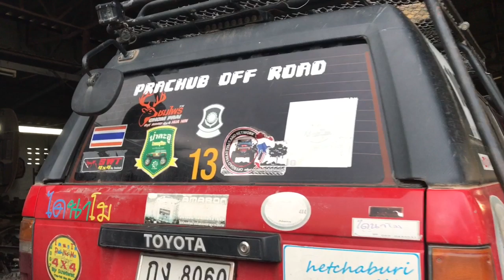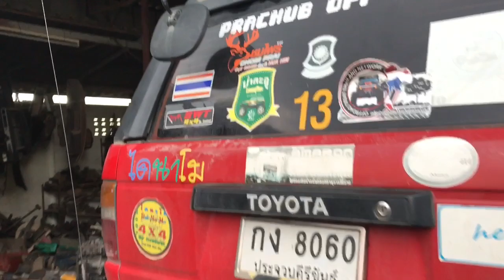toyota 4x4 ส้มจี๊ดอยู่นี่ตัวจริง อู่ไดนาโม 4x4 by suwiwat ถนนบายพาสชะอำ ปราณบุรี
toyota 4x4 off road thailand dai na mo 4x4 by suwiwat รถออฟโรดคันเก่งของพี่วัติประธานกู้ภัยตำรวจทางหลวงประจวบคีรีขันธ์4x4